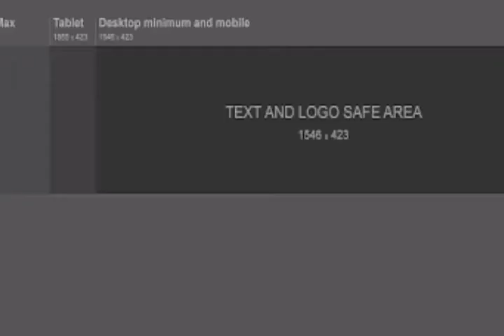The_high_line free music for you||Manthar copyright free YT music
no_copyright _music

                                 ( reused allowed)